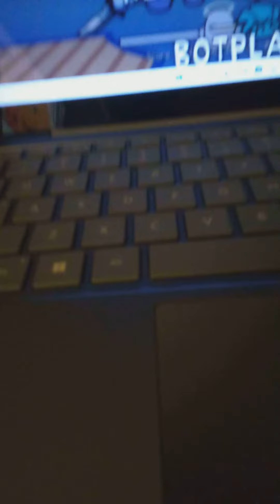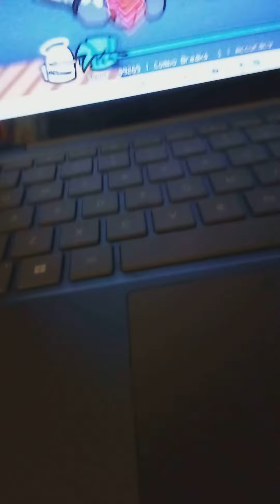OverSight with lyrics